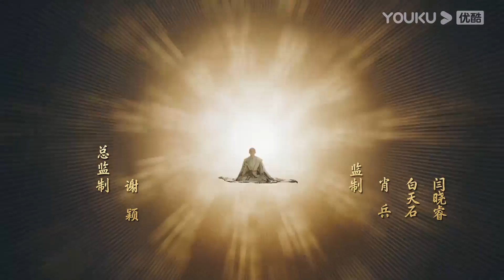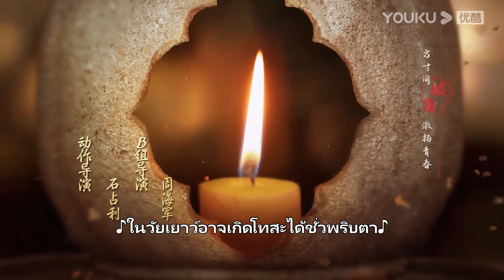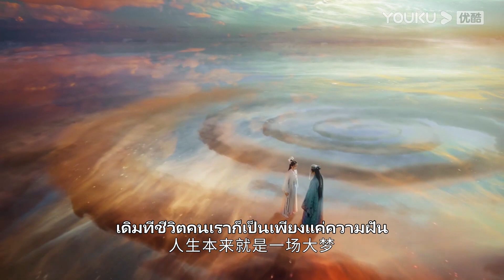ตัวอย่าง | ดรุณพเนจรท่องยุทธภพ The Blood of Youth EP23 | ชมเต็มตอนที่แอป YOUKU International